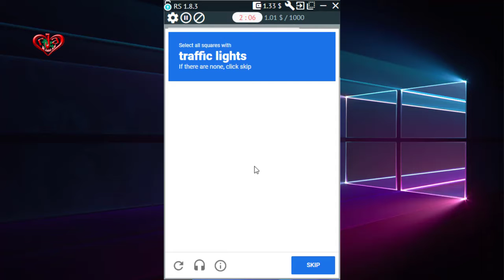Traffic Lights | Fire Hydrants | Crosswalks | Solve reCaptcha | Demo | Make money at home